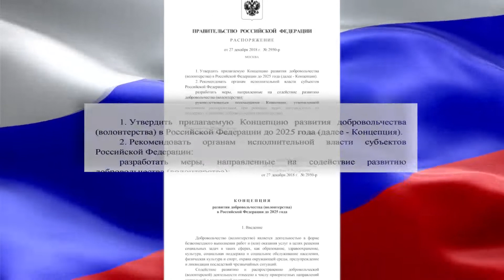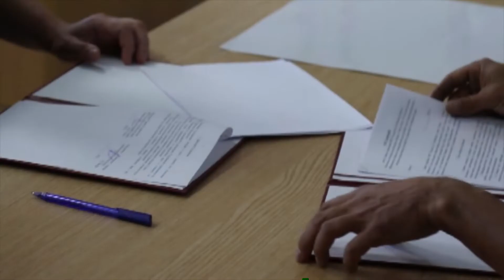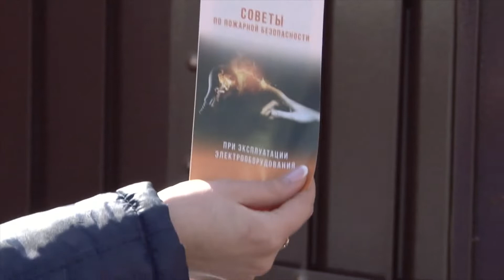ДОБРОВОЛЬЦЫ. По зову сердца